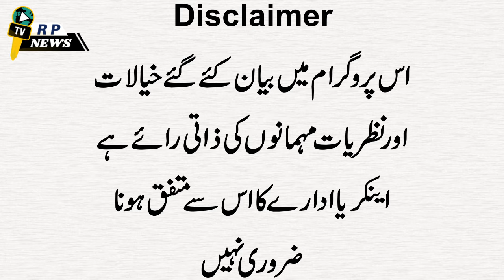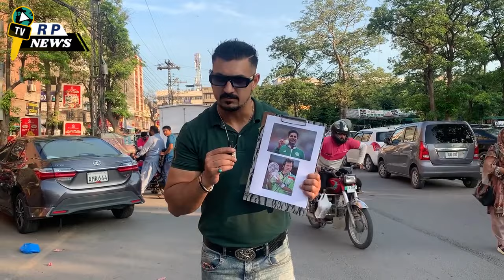Sab Say Bara Khilari Kon Arshad Nadeem Ya Imran Khan